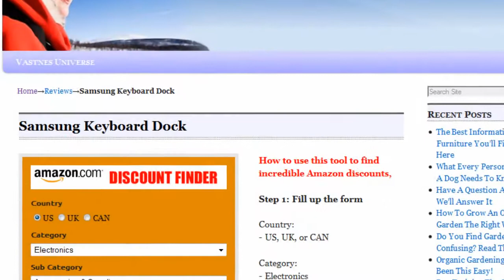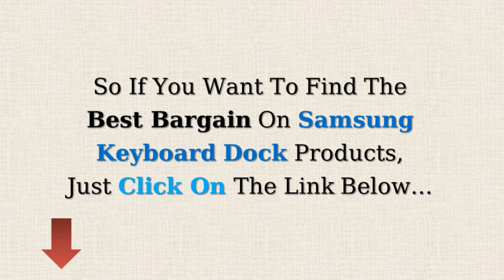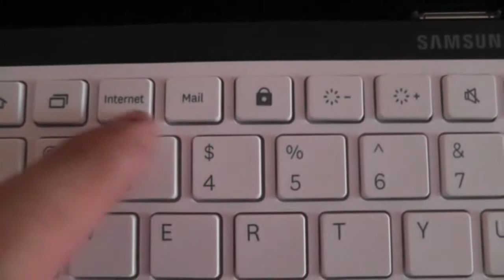Samsung Keyboard Dock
Discover the very best offer on Samsung Keyboard Dock with our amazing bargain finder, and never pay retail price again!

For more info on samsung keyboard dock, samsung keyboard, or samsung dock, please